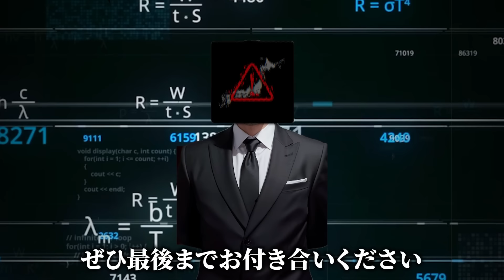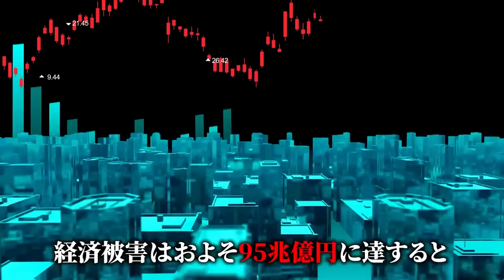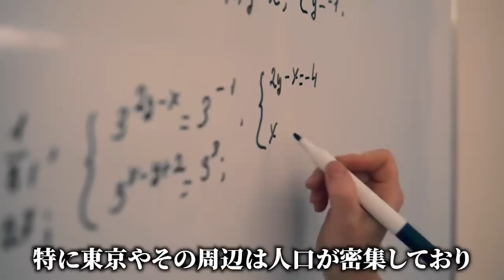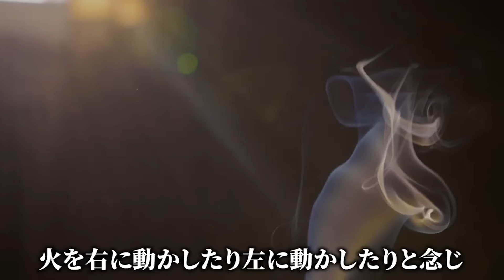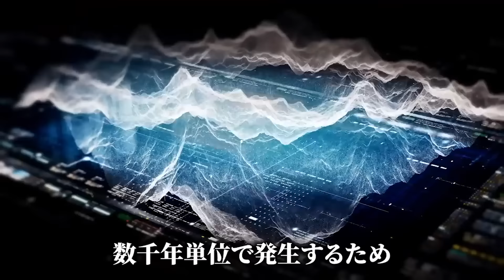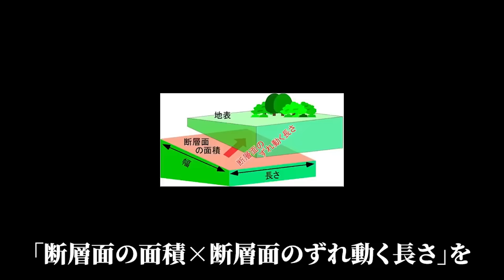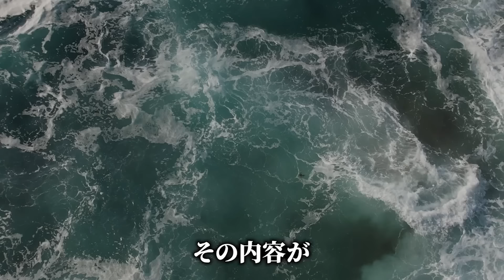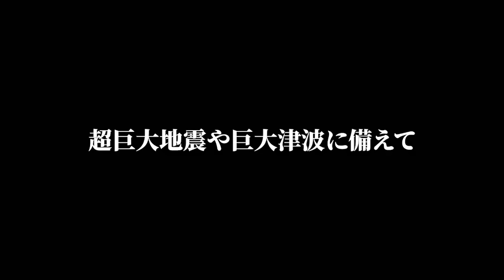【予言】能登半島地震は予言されていた...2024年複数の大災害が日本を襲います。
▼買い占められる前に大震災に備えておいてください▼

※この動画は不安を煽ったり、誤情報を発信する目的で作成されておりません
大災害に対しどう向き合うか、そして準備をしてくのかを皆で学んでいく意図で作成しております

みなさんの感想をコメント欄で教えてください